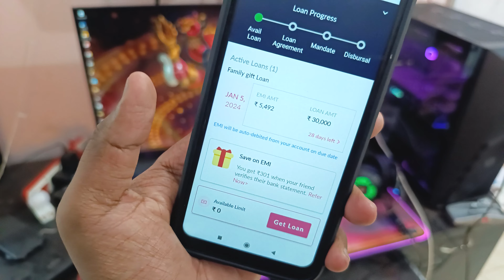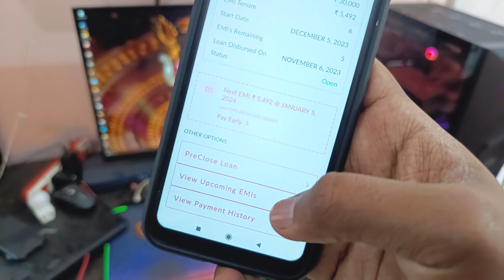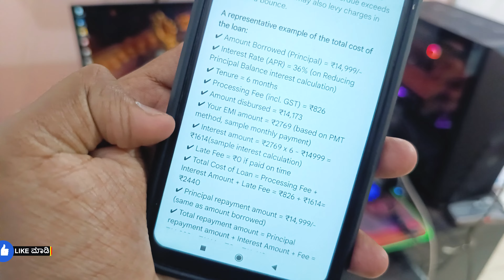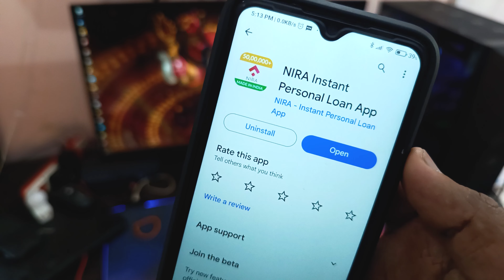ನನಗೆ 30,000 ಸಾಲ ಸಿಕ್ತು Live proof ನೋಡಿ! | Best Loan App | Emergency Loan App | New Instant Loan App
꧁༺✮•°◤ ₮Ⱨ₳₦₭ ɎØɄ ◥°•✮༻꧂

instant loan,
instant loan app,
kannada,
personal loan,
in kannada,
how to apply personal loan in kannada,
kannada tech,